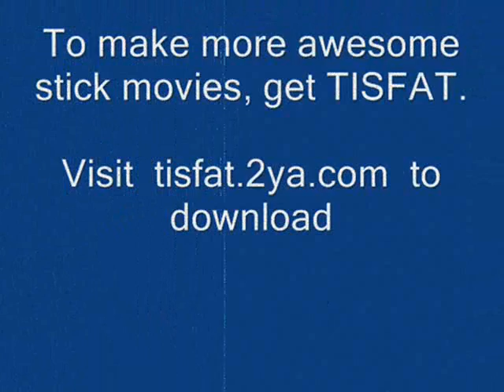TISFAT shorts1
Just a couple of shorts made with the newest TISFAT.  I'm still adjusting to it, so expect longer, and better movies like these.  Enjoy.